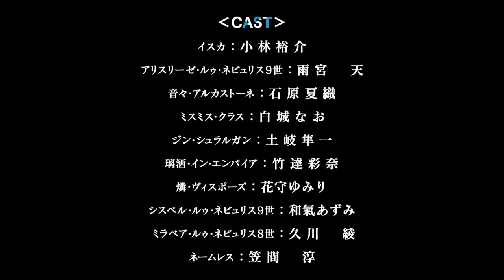TRAILER | Kimi To Boku No Saigo No Senjou Arui Wa Sekai Ga Hajimaru Seisen-New Rilis 2020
Story:
A great war has raged for years between the scientifically advanced Empire and Nebulis, the realm of the witches-until the youngest knight ever to receive the title of the Empire's strongest meets the princess of the rival nation. Though they are sworn enemies, the knight is taken by her beauty and dignity, and the princess is moved by his strength and way of life. Will the fighting between them ever be allowed to end?

Note:
Based on an action fantasy light novel series written by Sazane Kei and illustrated by Nekonabe Ao.

Cast:
Amamiya Sora as Aliceliese Lou Nebulis IX.
Kobayashi Yuusuke as Iska.
Toki Shunichi as Jhin Syulargun.
Shiraki Nao as Mismis Klass.
Ishihara Kaori as Nene Alkastone.
Hanamori Yumiri as Rin Vispose.
Name: Kimi to Boku no Saigo no Senjou, Aruiwa Sekai ga Hajimaru Seisen.
Type: TV.
Studio: Silver Link.
Source: Light Novel.
Released: October 7, 2020.
Episode: 12.
Genres: Action, Fantasy, Military, Comedy, Romance, Ecchi, 17+, Aventure, Magic.